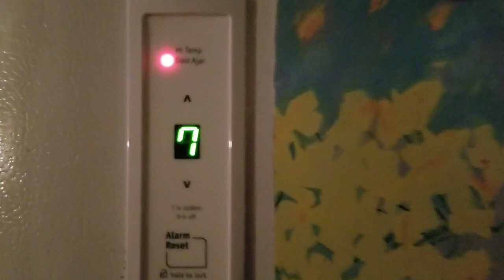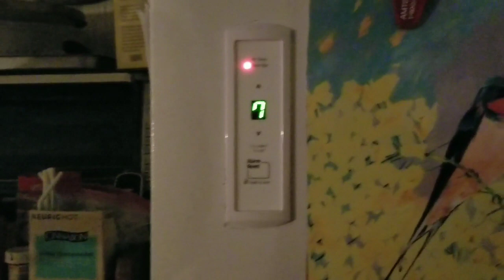DO YOU REMEMBER THE FRIENDS EPISODE WITH PHOEBE & THE FIRE ALARM? 😂😱😂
AND SAMMY DOESN'T HAVE A CARE IN THE WORLD 💖

BABYS SHIRT DESIGN!